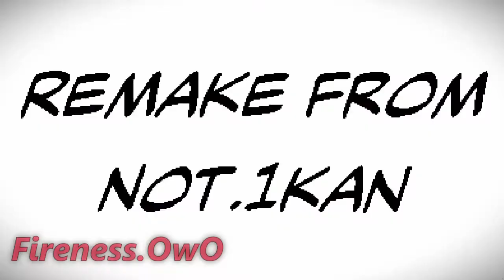Record red meme Mine imator animation template by KaruFX